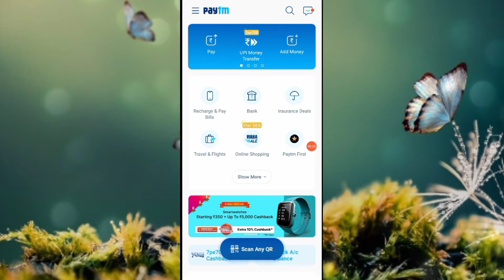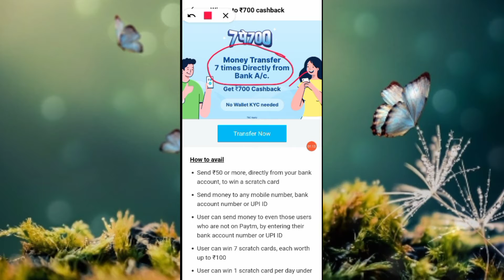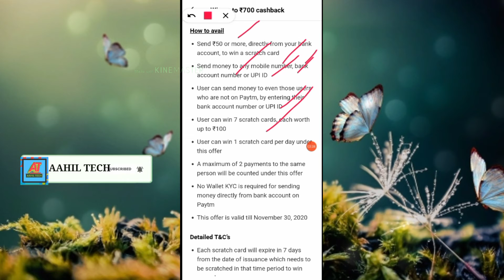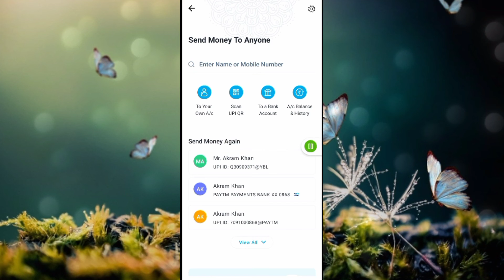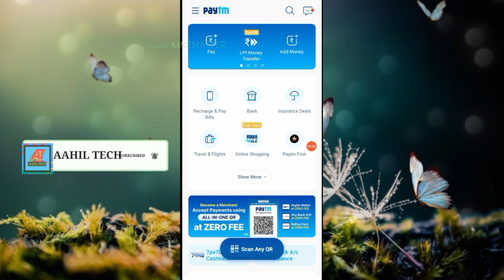Paytm cashback offer | paytm cashback offer today | paytm money transfer cashback offer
Cover Topics:-
paytm money transfer cashback offer,
paytm offer,
Send money and earn cashback using paytm,
Paytm scratch card offer,
Paytm earn cash back,
Paytm cashback,
Paytm cashback today,
Cashback offer on paytm,
How to earn cashback in paytm,
Paytm upi offer,
Paytmcashback,